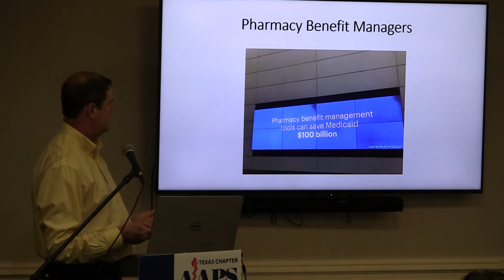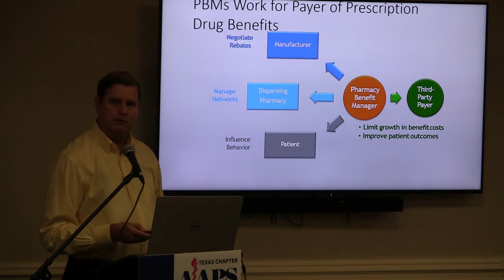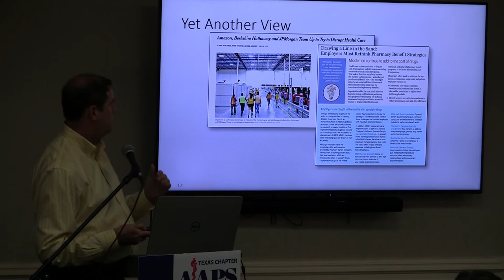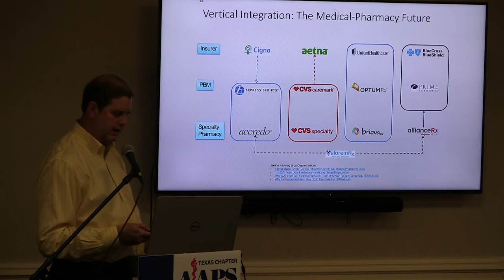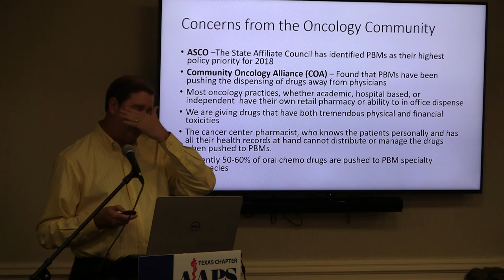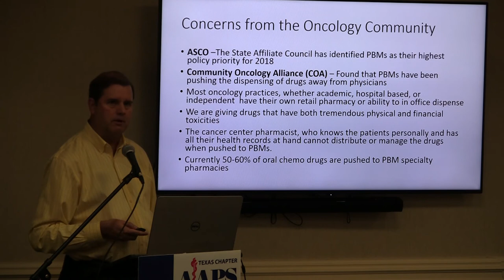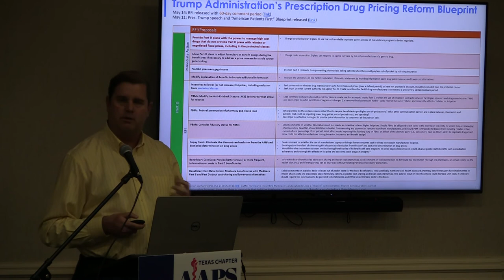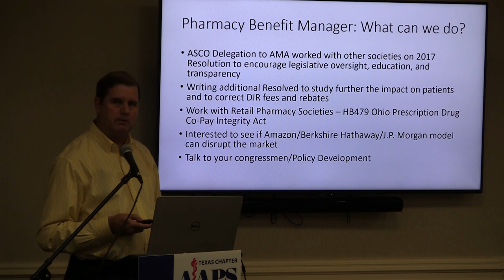PBMs: Profits before Patients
Ray Page, DO, PhD, presents on schemes Pharmacy Benefit Managers use to improperly interfere in patient care and increase costs.

Dr. Page is President at The Center for Cancer and Blood Disorders, in Fort Worth, Texas. He graduated from Southwestern University, got a master’s degree from Baylor University, and dual doctorate medical degrees from the University of North Texas Health Science Center where he serves as Adjunct Professor in several departments. He was Chief Fellow at M.D. Anderson Cancer Center and currently practices as a medical oncologist. Dr.  Page is a national leader in community oncology practice transformation participating in a variety of payment reform models, including the COME HOME Oncology Medical Home CMMI innovation grant, the United HealthCare “episodes of care” payment model and the CMS Oncology Care Model (OCM). He has been instrumental in forming a national Clinically Integrated Network – the Quality Cancer Care Alliance. As Director of Research, he has been the Principal Investigator of almost 200 clinical trials. Dr. Page has served numerous roles with ASCO. He is Chair-Elect of the Clinical Practice Committee, an ASCO Delegate to the AMA House of Delegates, and serves on the Government Relations Committee. He has published several ASCO Policy statements on Pathways, 340B, Site-Neutrality, ASCO’s Patient Centered Oncology Payment model.  He is a Reviewer for the Journal of Oncology Practice, and JAMA Oncology. He is the Immediate Past President of the Texas Society of Clinical Oncology.